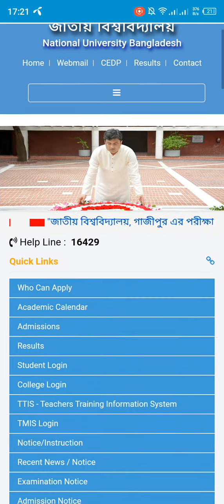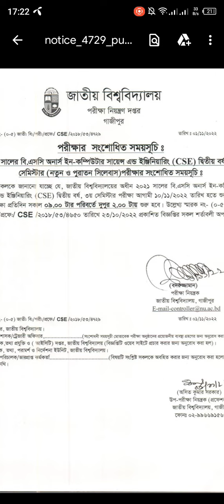national University update notice | national University update news |nu update news